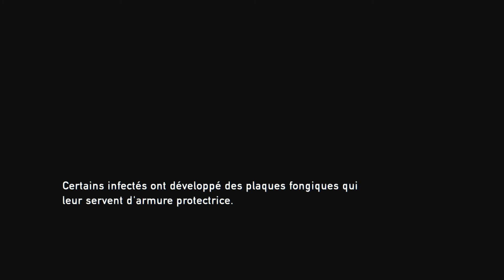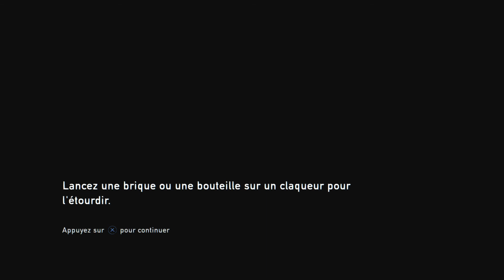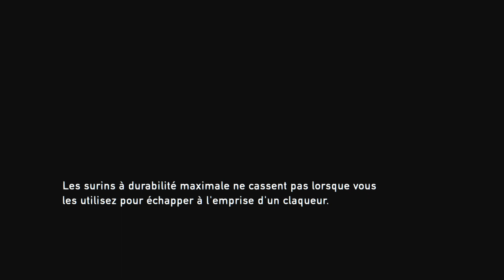The Last of Us Remastered (PS4) | Episode 17 : La fugue d'Ellie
The Last of Us Remastered sur PS4.